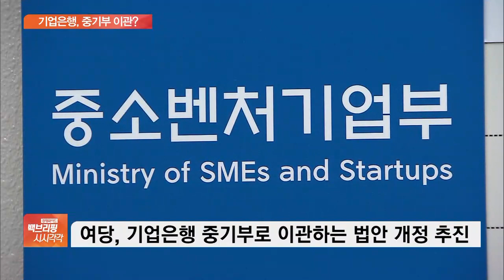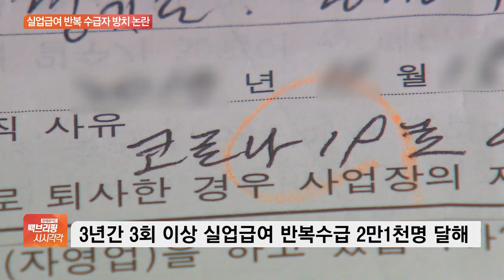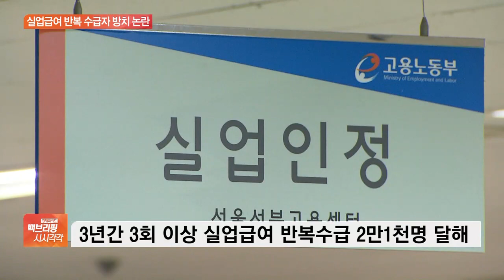은성수·윤성원 고위공무원도 포기못한 ‘강남 똘똘한 한채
[앵커]

정부가 최근 다주택 고위공무원들에게 강하게 매각 드라이브를 걸고 있습니다.

권준수 기자, 그래서 실제로 파는 사례들이 속속 나오고 있는데, 서울 강남은 그대로 두고 나머지 주택을 처분해서 논란이 일고 있어요.

[기자]

고위 공무원들도 똘똘한 집 한 채를 선호하고 있음을 여실히 보여주고 있는데요.

최근 2주택자로 알려졌던 은성수 금융위원장과 윤성원 청와대 국토교통비서관이 세종시에 있는 아파트를 팔았습니다.

그런데 은 위원장은 서울 잠원동 아파트를 윤 비서관은 서울 논현동 아파트를 남기면서 강남 1주택자가 됐는데요.

두 채 이상 보유는 투기라는 현 정부의 기조에 따라 세종시 아파트를 팔긴 했지만 강남 소재의 아파트는 포기 못 하겠다는 겁니다.

또한 윤 비서관의 경우 서울에서 근무 중이라 세종시 아파트를 팔았다는데요.

그런데 세종시 아파트를 공무원 특별공급제도를 통해 분양받았다는 점에서 논란입니다.

이 때문에 정부가 배려해서 살게 해준 아파트로 불로소득 이익을 챙긴 게 아니냐는 비판이 나옵니다.